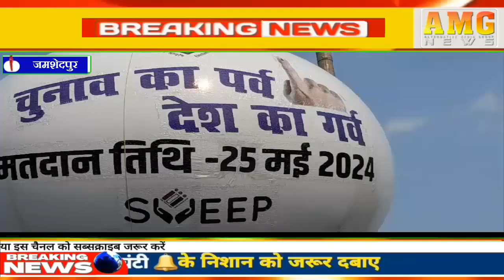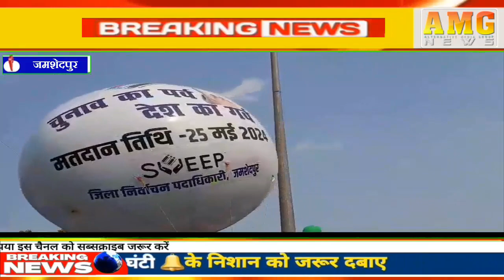AMG News Jamshedpur 21 May 2024